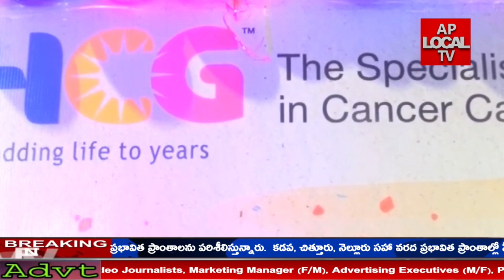లంగ్ క్యాన్సర్ పట్ల స్కూల్ విద్యార్థులకు అవగాహన కల్పించాలన్న సంకల్పంతో నిర్వహించింది.